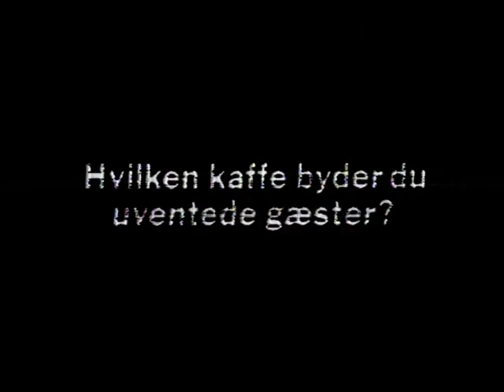TV2 reklamer og nytårs infomercial fra december 1993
Indeholder en af de legendariske fyrværkeri infomercials med Troels Trier.